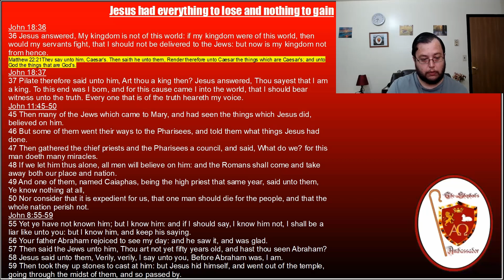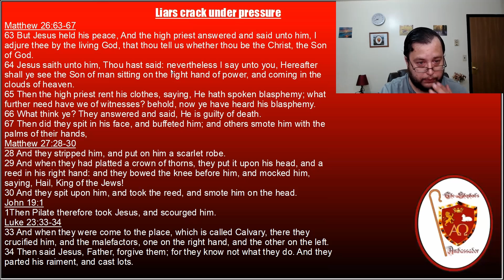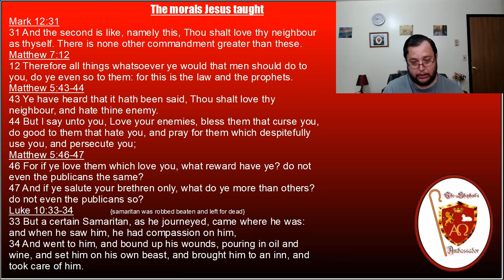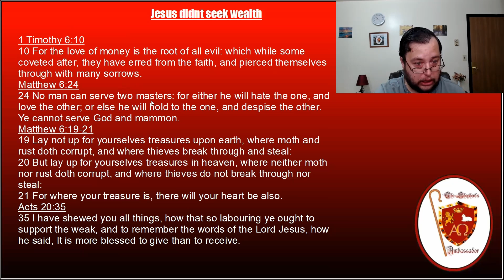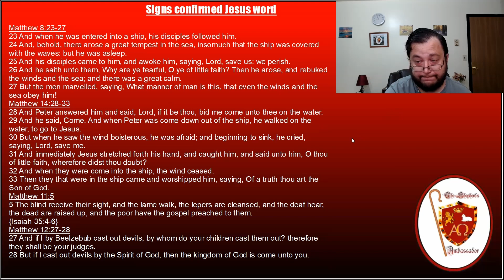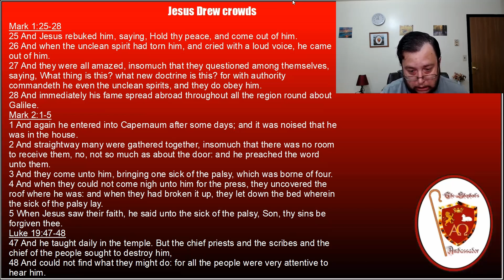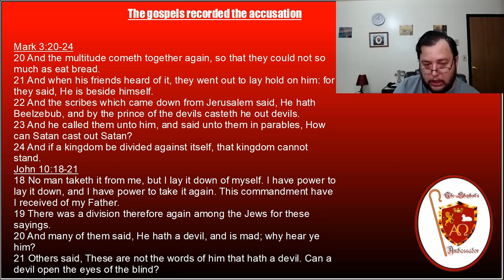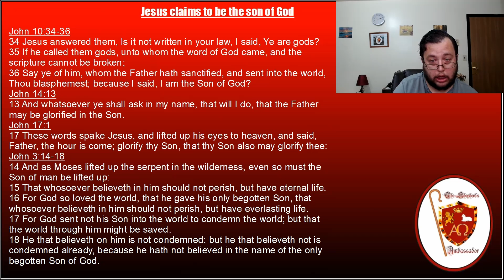is Jesus a liar, a fraud or The Son of God?